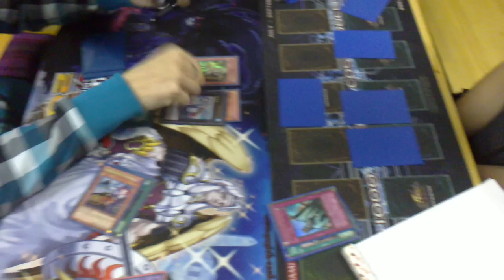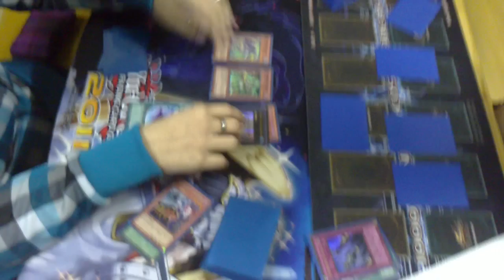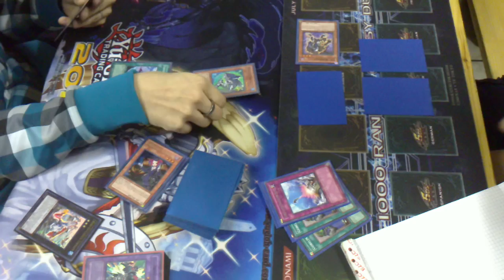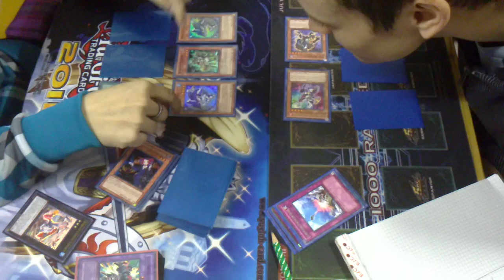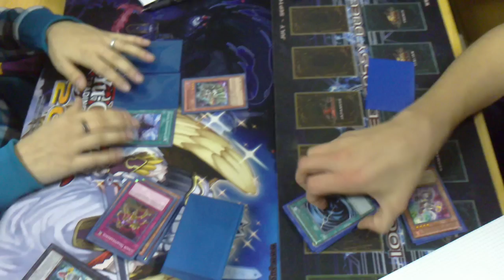Yu-Gi-Oh! TCG-Liga Biel; Spring Cup-Qualifier #1: Wind-up Mirror Match 1/3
Final between Petra Künzli & Marcel Burri (both with Wind-up)

Could anyone stop him? Please??